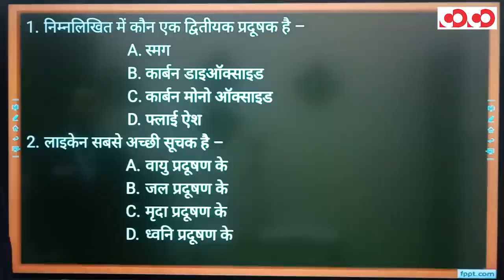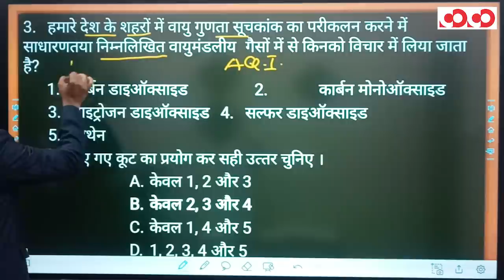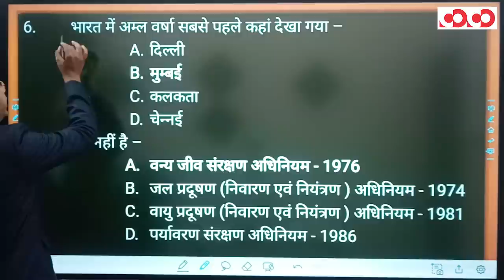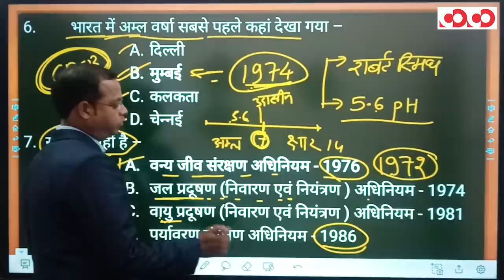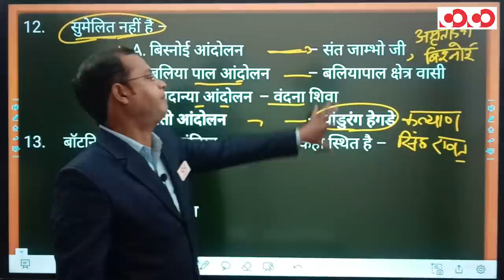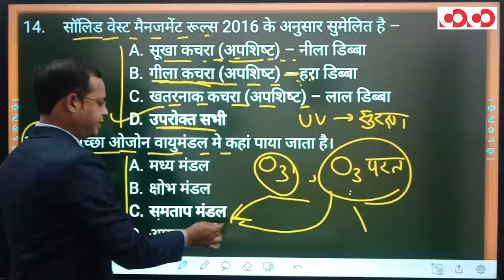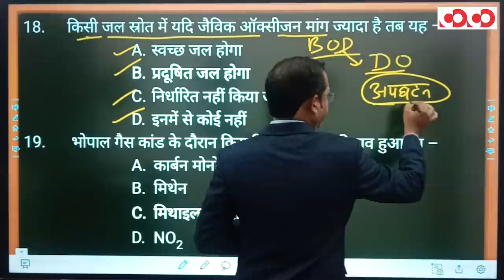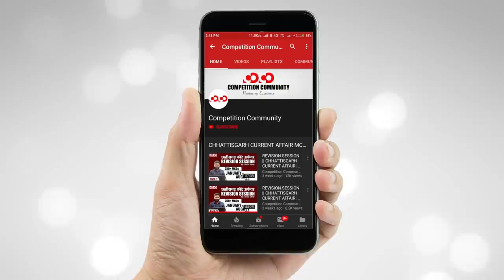पर्यावरण भाग - 3 | प्रदूषण, कानून, संगठन, आंदोलन, ओजोन आदि | FTR-3.0, 2020 | Target CGPSC 2020-21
👉 पर्यावरण प्रदूषण

👉 महत्वपूर्ण कानून

👉 संगठन

👉 आंदोलन

👉 ओजोन आदि

CGPSC Mains Test Series 2020